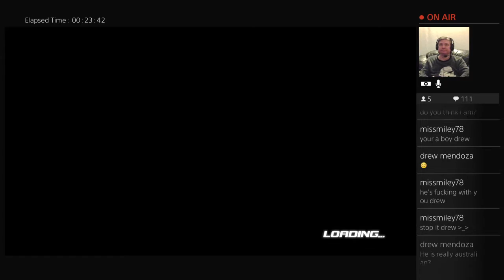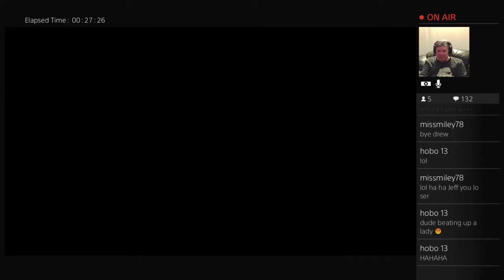Dead Or Alive Live With Vinnie And Triple J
It's a mixture of original songs, let's play's, live streams, challenge videos, bad impressions and anything else I think might be entertaining to someone.